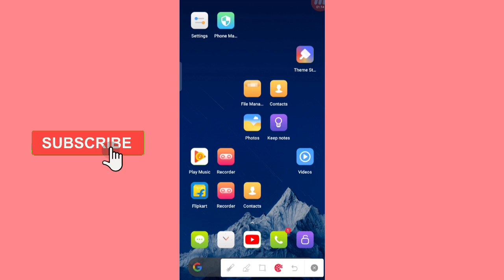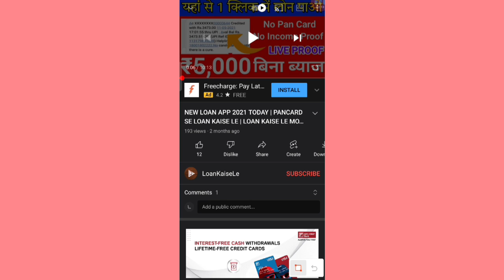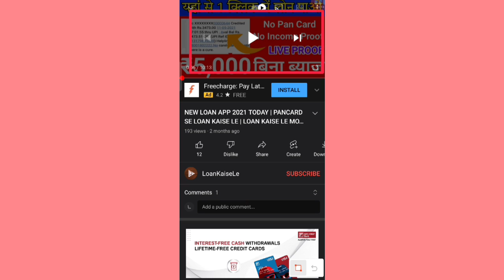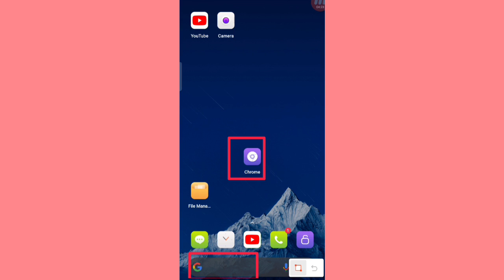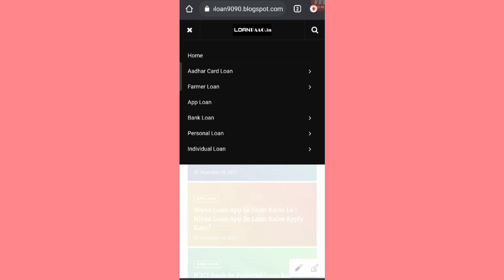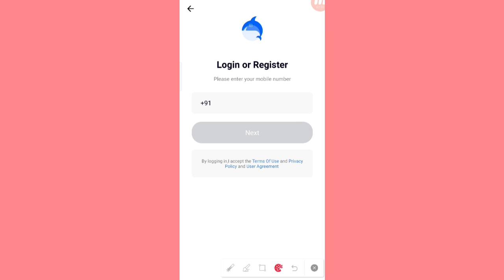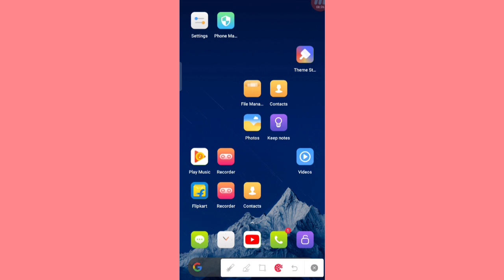NEW LOAN APP SE LOAN KAISE LE | NEW LOAN APP 2022 TODAY